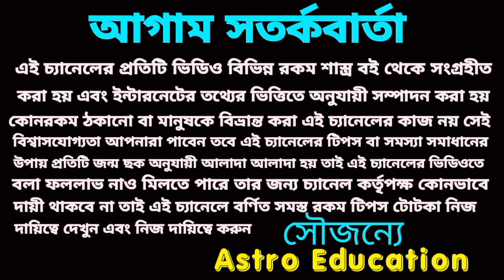10 July 2023 gift for 3 Rashi!